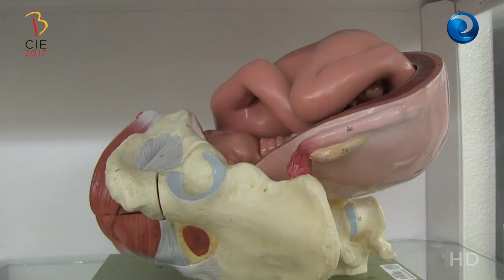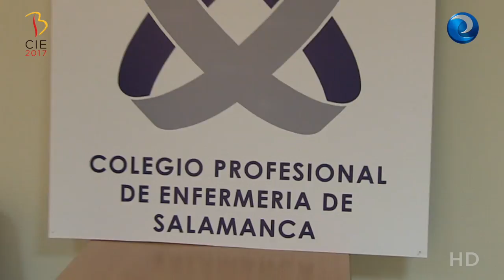Cien años cuidando a los salmantinos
Con ocasión del día de San Juan de Dios, el Colegio de Enfermería de Salamanca dio pistoletazo de salida a todos los eventos que tendrán lugar a lo largo de 2017 para conmemorar que la institución lleva 100 años a cargo de la salud de los ciudadanos de la provincia